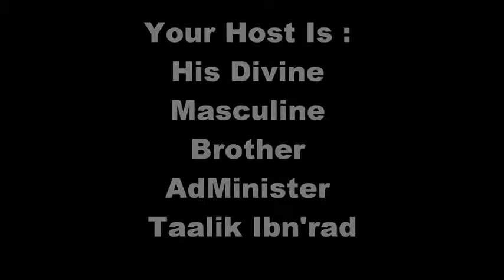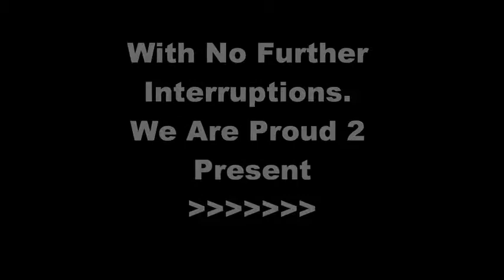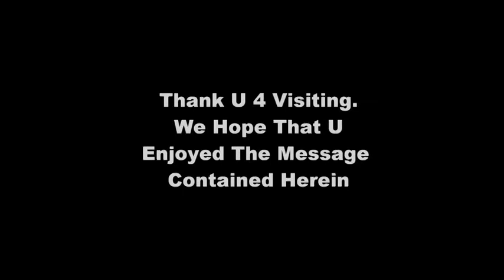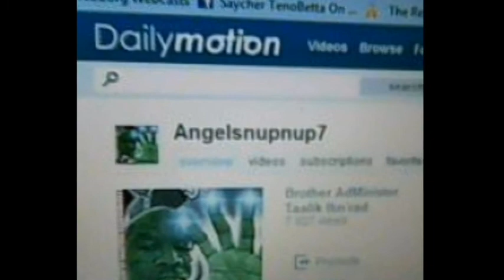Does Race Mixing Equate, LOVE ?